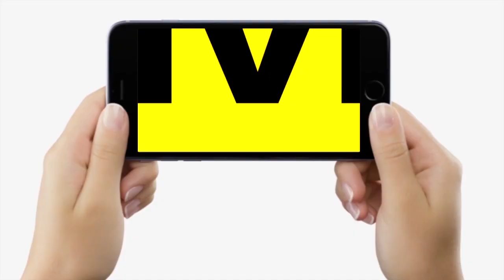BPSC Exam को बचे हैं बस 72 घंटे, गुरू बता रहे सक्सेस का मंत्र, सुन लीजिए, काम आएगा | Bihar News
BPSC Exam को बचे हैं बस 72 घंटे, गुरू बता रहे सक्सेस का मंत्र, सुन लीजिए, काम आएगा | Bihar News | LiveCities